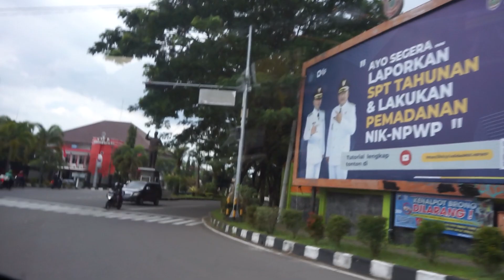Jemput Vespa Ghoib di Jogja Setelah 2 Tahun Vacum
holaaaa Teman Teman Warga Vespa Tjilik. Setelah 2tahun Vacum, ijinkan saya kembali menyapa kalian semua. Terimakasih yang masih setia nonton Vlog Vlog saya. thankyou Guys !

oke, untuk menebus kerinduan kalian semua. Vlog pertama yang akan saya kasih adalah Vespa yang bener bener GHOIB. Mungkin gak banyak yang tau Vespa ini, soooo... Here We Go ! BTW, kita bagi 2Part ya. ENJOY